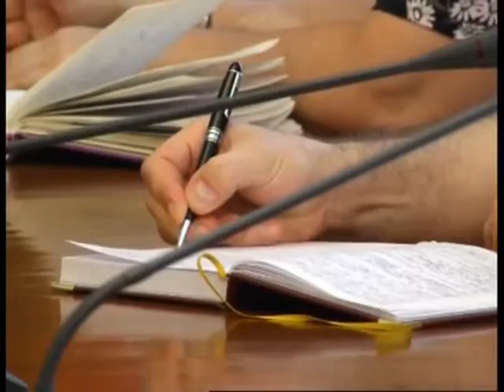Решение ЧСПК от 16 06 2020